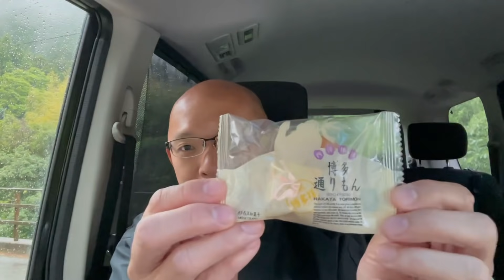【実験✴️開運】僕はゲットした❗️楽しいことが起こり始める❣️気楽に❗️ヘラヘラやろう😛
【人生は運だけ】とりえのない僕が受け入れてきた大前提がある！運気爆上げの食べ物もある！これからも運だけで生きていきゃーす！！

【新刊】『どんよくの法則』（サンマーク出版）

≪受付中のセミナー・イベント≫

■奇跡が起こる！波動爆上げ！４７チャリ旅トークライブ！【第二弾】（下関・松江・広島・高知・徳島・和歌山・奈良・京都）

『岡本弥子：幸せ舞いこみまくり!7日間「かみさま」おそうじ』

・その他書籍